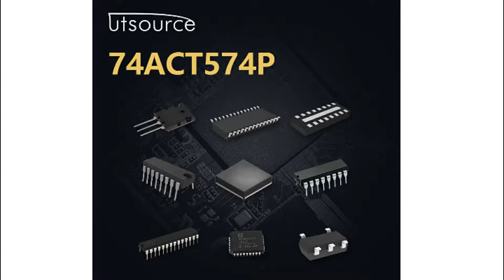74ACT574P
Encapsulation:DIP20
Brand:Toshiba
DateCode:93+